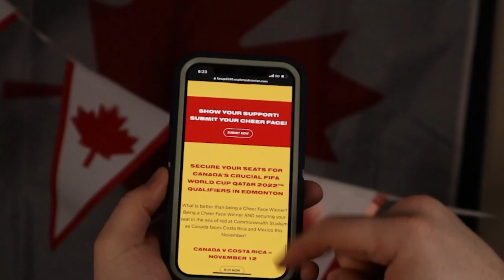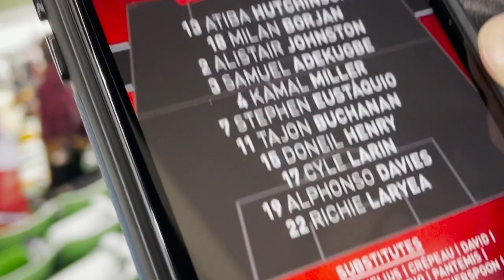WATCHING FOOTBALLS COLDEST GAME | Canada vs Mexico 2-1 Match Day Vlog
In one of the coldest games in football history, Canada looks to make history as they take on Mexico to go a top the CONCACAF Standings! Goals from Cyle Larin gave Canada a 2-1 victory as all of us from The 90th Minute experienced it live!

► Head to FanUp2026.com and show us your Cheer Face! You may be entered into a draw for one of three prize packs!